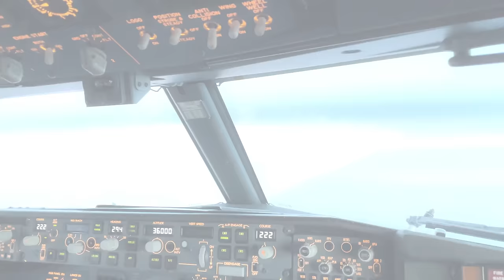"Sharing the Sky" - A Boeing 737 Cockpit Film | Air to Air from the Cockpit | 1000ft RVSM Separation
Subscribe here ➤ Join us in the flight deck of a Boeing 737-800 as we watch a number of widebody and narrowbody aircraft fly up to 1000ft away from us, as we share the sky with thousands of other pilots! Get up, close and personal with Boeing 747s, Airbus A380s and an A340 as well as numerous other aircraft as we fly above European landscapes, including the snowy Alps and the Mediterranean. Watch how contrails form at high altitude as we follow an aircraft ahead and enjoy the view of what pilots consider their daily life.

➤ Camera Used: iPhone 12 Pro @ 4K 60fps